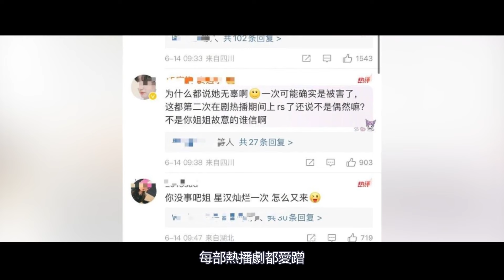天呐！王星越剛出圈就被爆戀情，而女方竟然會是她~王星越